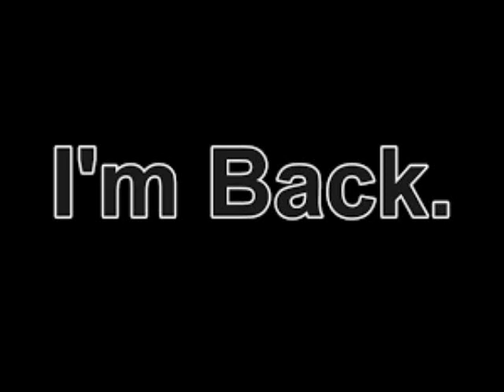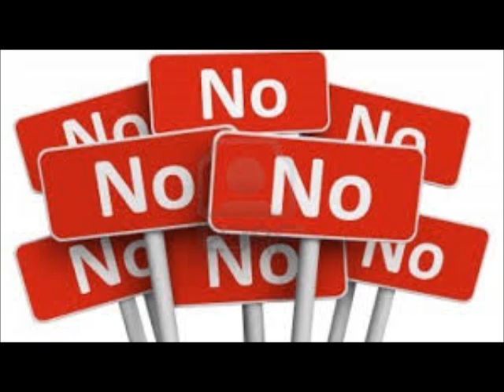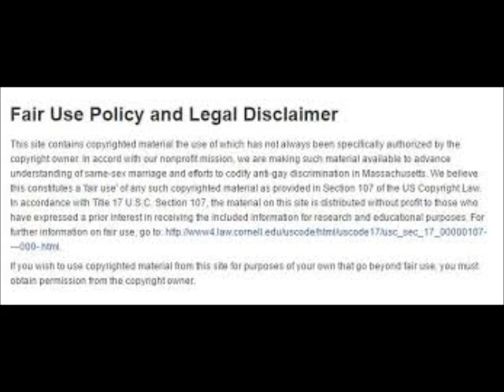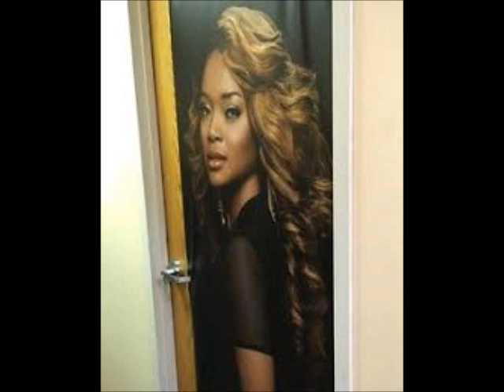Dr. Heavenly From Married To Medicine Fans Are Calling Her Out About Lying On Mariah Huq Review